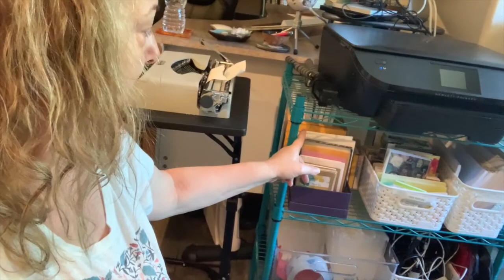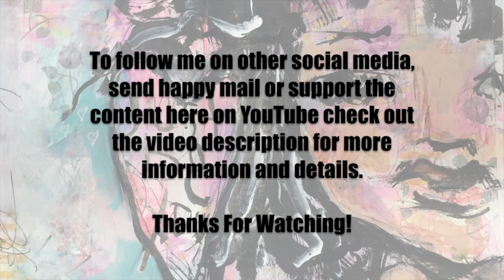Vlog 6-21-20 To 6-27-20